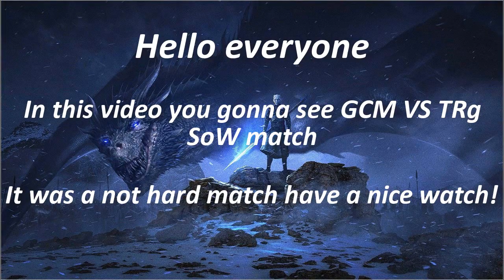GoT:WiC - Siege of Winterfell Season 5 - GCM VS TRg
GoT WiC Chronicler WarMach1ne

Hey guys in this video we fought with TRg and we won have a nice watch